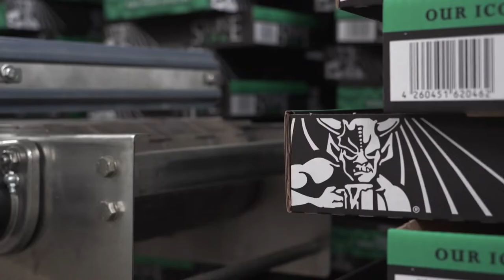First Delivery of Stone Berlin Beer! - Selected Scene - The Beer Jesus from America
After a slew of unexpected brewery-building hardships,  head brewmeister Thomas Tyrell and his loyal Team push forward with a ledgendary batch from the big-system.   Racing against time,  Greg Koch (co-founder Stone Brewing) pushes on, making the first deliveries of Stone Berlin brewed IPA and Arrogant Bastard  throughout the city. ...

A scene from the feature lenght documentary " The Beer Jesus from America"

Prost! (that's German for Cheers)